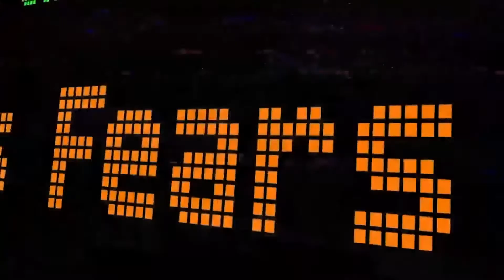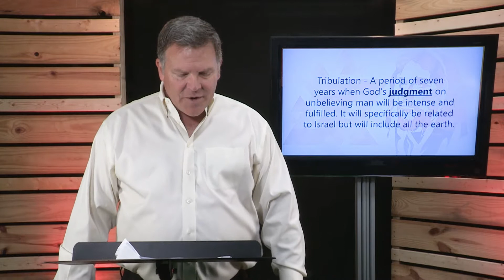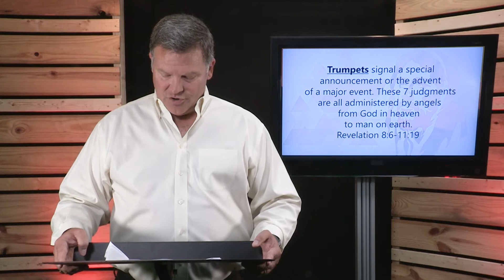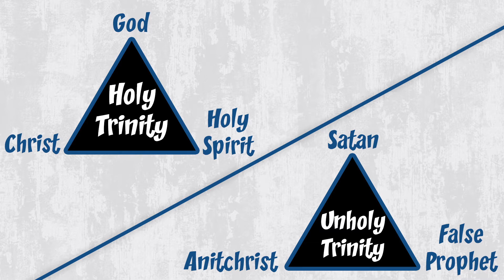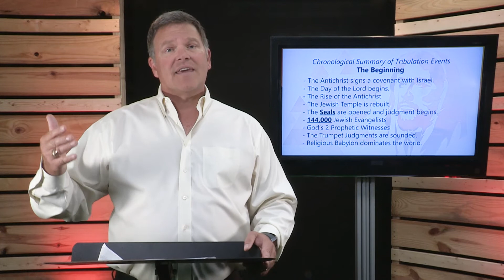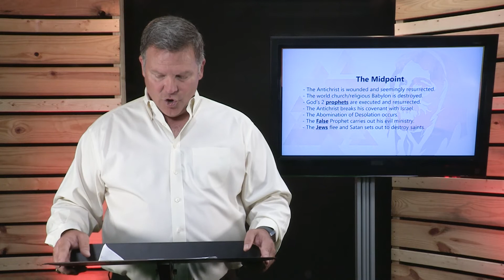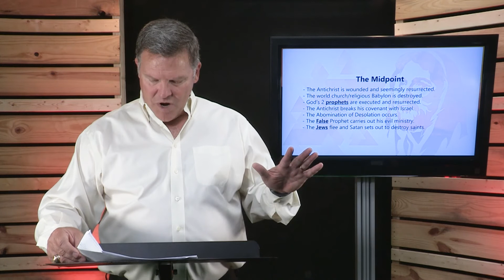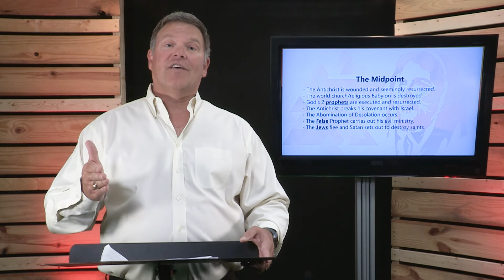August 9, 2020 Service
Join us at 10:00 AM Sunday morning as we Experience God Together through a message from Pastor Craig entitled, "The Tribulation."
There are now four options for viewing this service:
1. You can join us here on YouTube
2.
3. and scroll down the homepage to where you see "latest sermon" and a link to the video can be found there.
4. Or you can join us on Vimeo

Sermon notes are available on the YouVersion Bible app (select "More", go down to "Events", then scroll down to find Faith Baptist Church). You can also download the sermon notes from this link:

We look forward to Experiencing God Together at 10:00 AM Sunday morning!